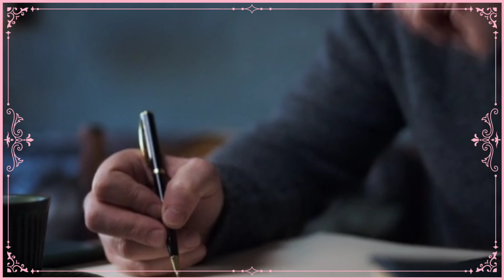ভালো কাজ কেন করা উচিত|ভালো কাজ করলে কি হয়?Inspiring Moral Story Law of Karma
বন্ধুরা , এই বন্ধুকে এগিয়ে নিয়ে যেতে দয়াকরে ভিডিও কেমন হয়েছে কমেন্ট করে জানিও, লাইক, শেয়ার এবং সাবক্রাইব করতে ভুলো না।

ভালো কাজ কেন করা উচিত|ভালো কাজ করার সুযোগ থেকে নিজেকে বঞ্চিত করো না|Law of Karma .

ভালো কাজ কেন করা উচিত,
ভালো থাকার উপায়,
ভালো কাজ করলে কি হয়,
ভালো কাজ,
কোন কাজ করলে কি হয়,
কি করা উচিত,
এভাবেও ভালো কাজ করা যায়,
নিজেকে ভালো রাখার উপায়,
ভালো হওয়ার উপায়,
ভা
 ব্যবহার করার উপায়,
কি করলে সংসারে উন্নতি হয়